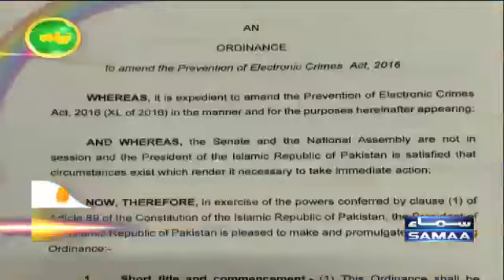Samaa News Headlines 10am - Rain updates in Azad Kashmir - 25 Feb 2022